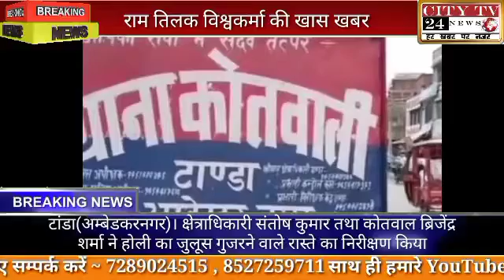टांडा(अम्बेडकरनगर)। क्षेत्राधिकारी संतोष कुमार तथा कोतवाल ब्रिजेंद्र शर्मा ने होली का जुलूस गुजरने